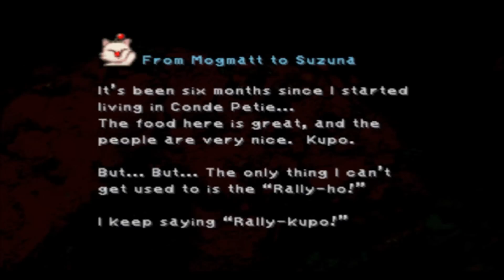Let's Play! Final Fantasy (36): Nuptial Joy